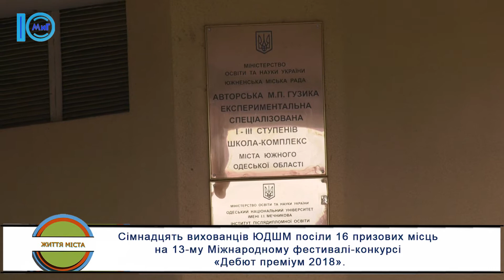Життя мiста. Вихованці ЮДШМ привезли перемоги з конкурсу в Латвії 12.12.2018